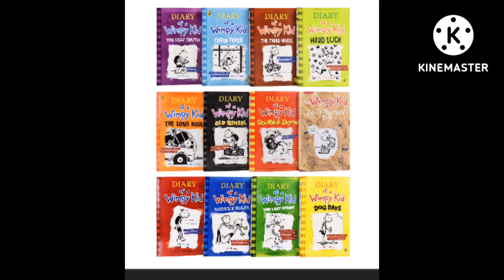Top 10 things I want for my birthday! My birthday is August 10th